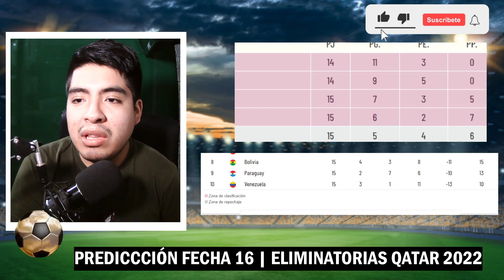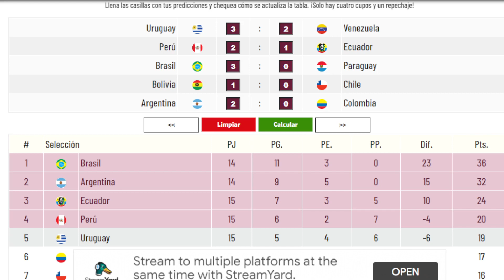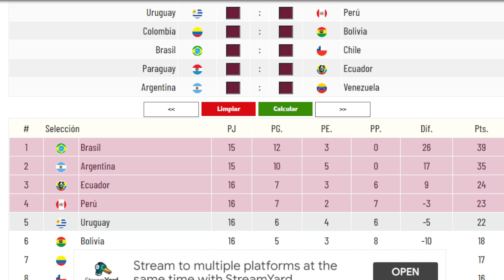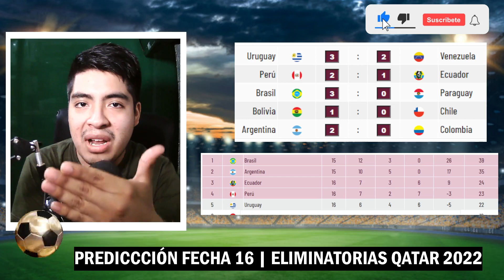PREDICCIÓN OFICIAL FECHA 16 ELIMINATORIAS QATAR 2022 | A GUARDAR Y MANTENER LA DISTANCIA